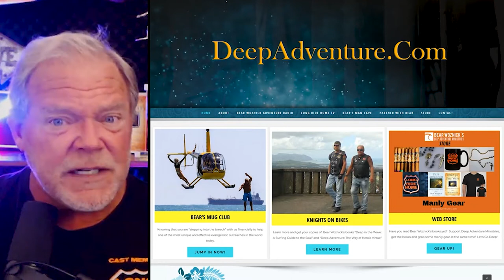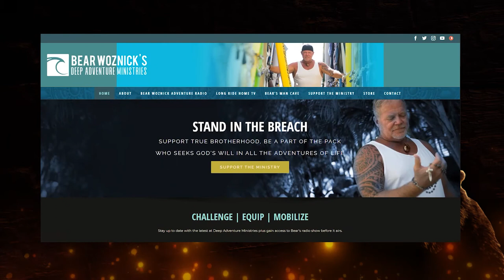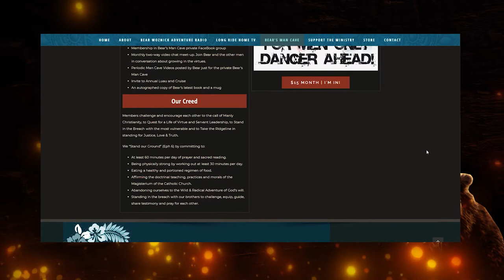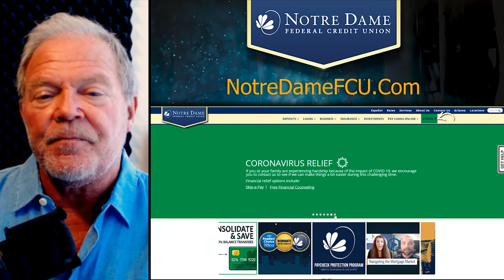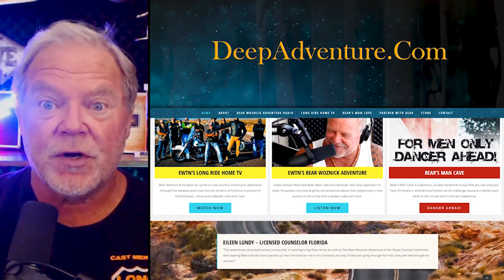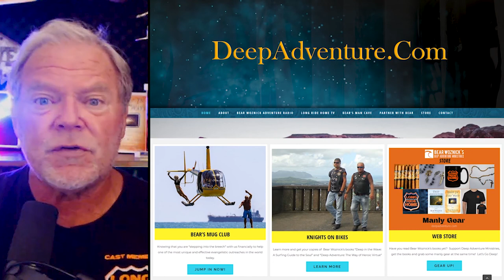BWA514 Michael Agripinna The School of Manliness | The Bear Woznick Adventure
Recent MBA graduate who has just started his career talks of the call and challenge to his generation and discusses Bear's School of Manliness